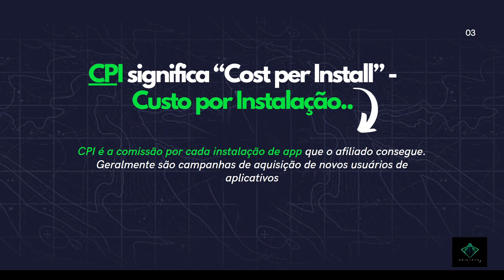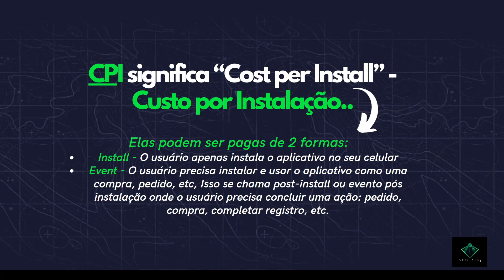O QUE É CPI? FORMATO DE COMISSIONAMENTO NO INTERNET MARKETING GLOBAL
Bem-vindo ao canal oficial da Afiliate no YouTube! Aqui é o lugar perfeito para você se atualizar sobre o mundo da publicidade online e conhecer todas as incríveis possibilidades oferecidas pelo mercado digital mundial.

Nosso canal é dedicado a ajudar profissionais de marketing, empreendedores e criadores de conteúdo a maximizar o potencial de suas campanhas de publicidade.

Tutoriais e Guias: Aprenda a utilizar todas as funcionalidades das principais ferramentas para criar anúncios altamente eficazes. Nossos tutoriais passo a passo fornecerão instruções detalhadas sobre como configurar campanhas, segmentar audiências específicas, realizar espionagem de concorrêntes e otimizar seus anúncios para obter os melhores resultados.

00:00 Inicio
02:00 Conhecendo às Estrutura de Filtros de buscas
07:50 Dicas importântes
09:20 Trakeando Informações
14:00 Analisando Métricas dos Anúncios no ADHEART
16:40 Como saber se um Anúncio está vendendo ou não
26:00 Porque encontro anúncios repetidos?